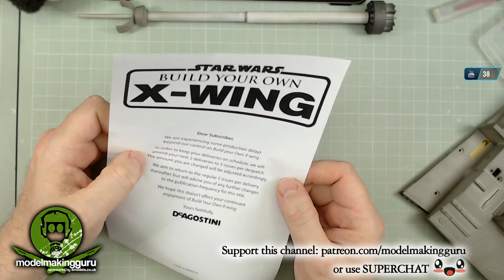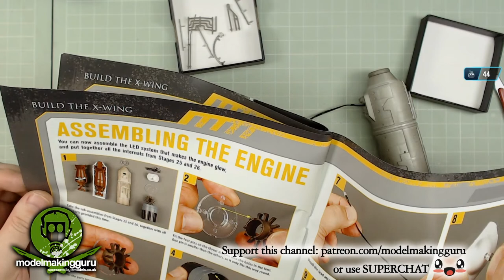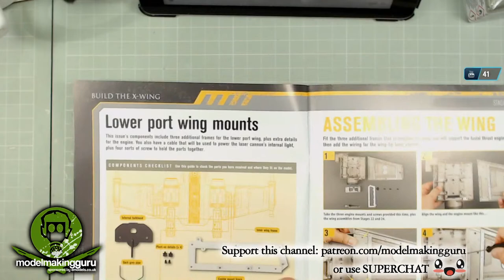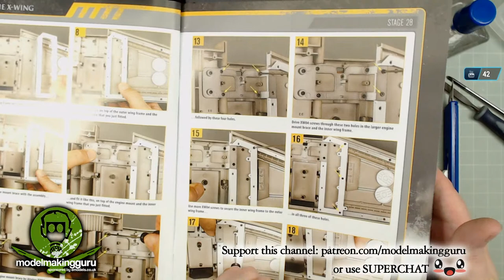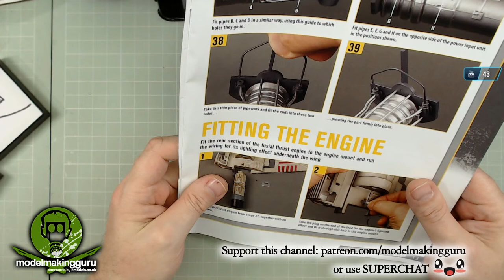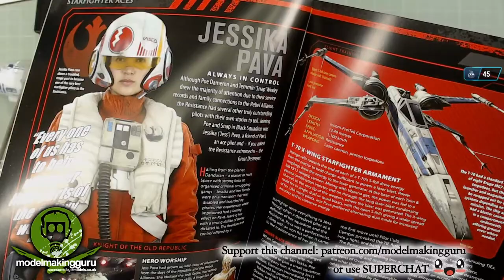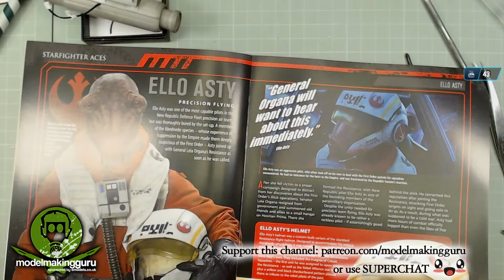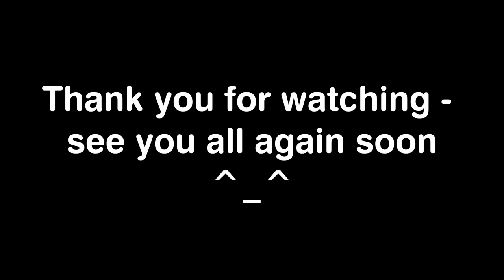DeAgostini Modelspace Build Your Own X-Wing Issues 27-35 LIVE BUILD STREAM 19/06/2020 1PM BST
Hey ho! Welcome to a new livestream build series in which, thanks to DeAgostini, I am building a massive 1/18 scale Star Wars X-Wing fighter as part of the "Build Your Own X-Wing" partwork series. Each month I will work through whatever issues I have received, LIVE and with audience chat. Let's see how much we can get done ^_^

ANYWHERE ELSE: go to the Model Space site and choose your country in the top-right corner

The Guru Amazon Store - tools, paints, materials & much more:

CANADA STORE

All music is provided rights-free by YouTube Or ProductionCrate except "O Canada" (public domain)  performed by the United States Navy Band circa 2003, composition AND recording are both in the public domain.